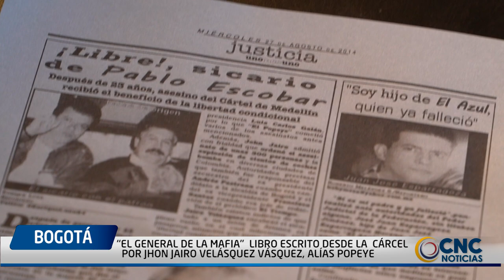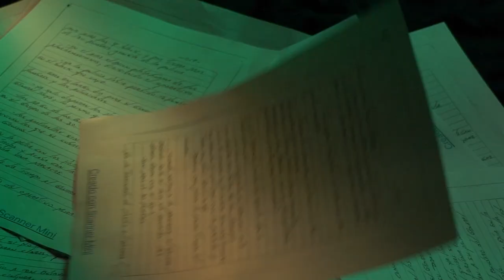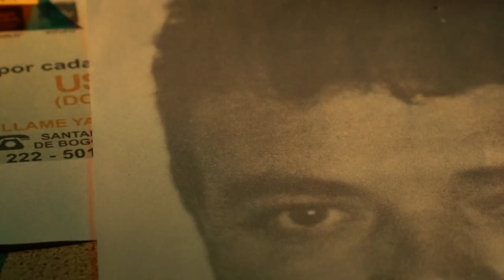“EL GENERAL DE LA MAFIA” LIBRO ESCRITO DESDE LA CÁRCEL POR JHON JAIRO VELÁSQUEZ VÁSQUEZ